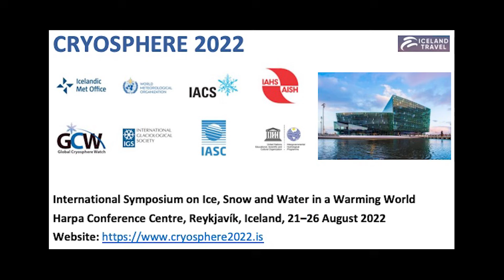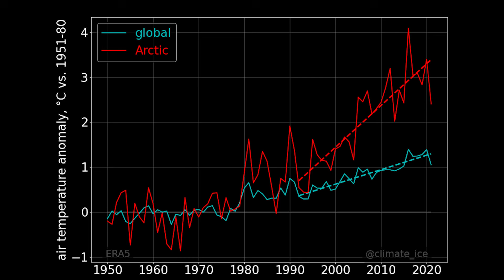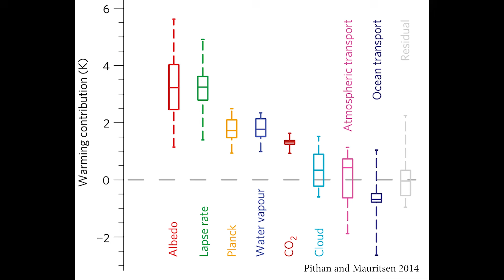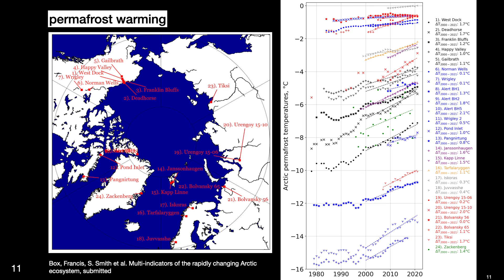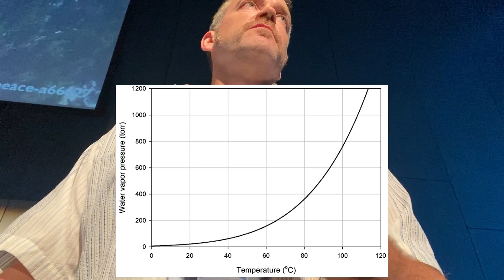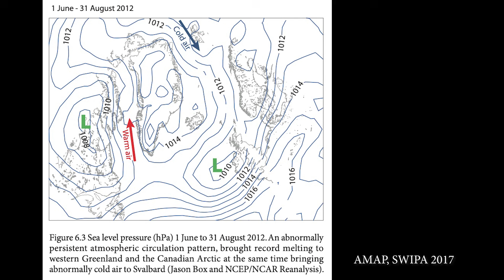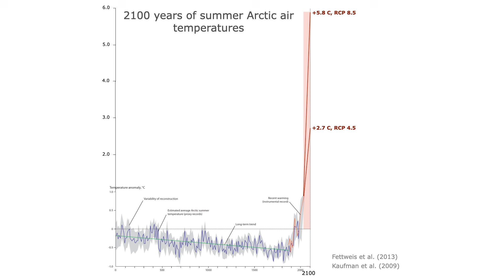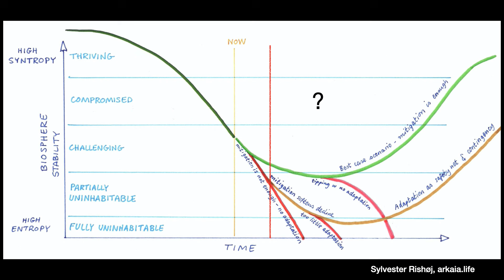Arctic climate system catastrophe - a wide ranging tour - long version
an augmented version of the 22 August 2022 Cryosphere Symposium Iceland